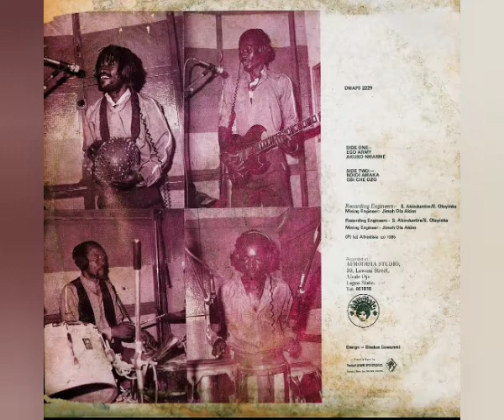Imo Brothers International Band - Ndidi Amaka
Sello: Afrodisia – DWAPS 2229
Formato: Vinil-Lp 33 RPM
País: Nigeria
Año: 1985
Estilo: Highlife